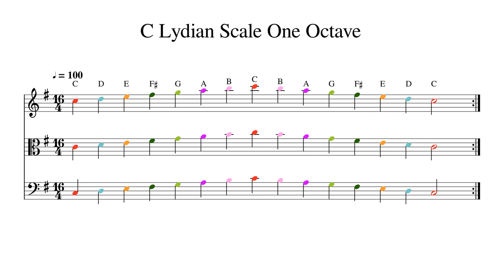C Lydian Scale One Octave at 100bpm Backing Track Color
Play or sing along. This track features double bass, cello, viola and violin playing C Lydian Scale One Octave at 100bpm. Sheet music is provided on G treble clef, C alto clef and F bass clef.